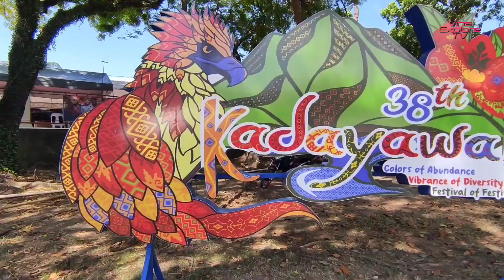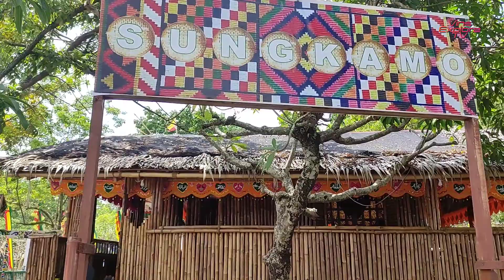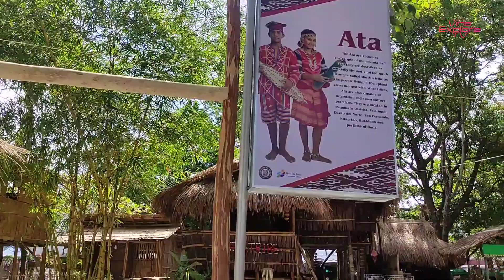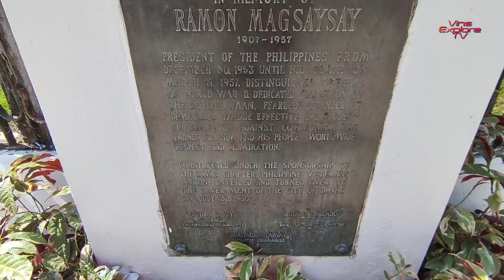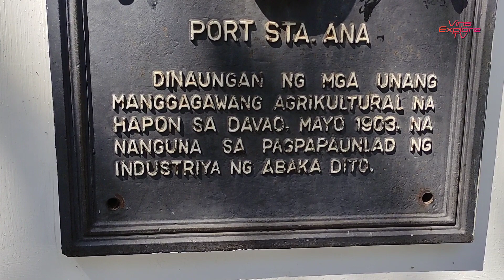Silipin Natin Ang Paghahanda sa Magsaysay Park ng Davao City | 38th Kadayawan Festival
Tara silipin natin ang Paghahanda sa Magsaysay ng Davao City para sa official opening ng 38th Kadayawan Festival